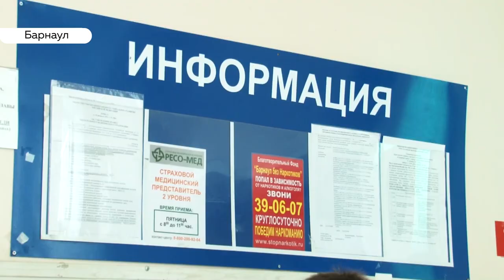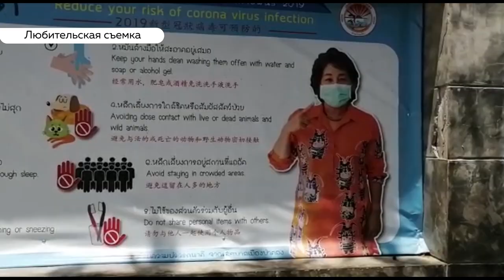На Алтае готовятся к приходу коронавируса. Как будут лечить заболевших?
В Алтайском крае на сегодняшний день нет людей, у которых бы подтвердился коронавирус. Эту информацию сегодня официально подтвердили представители краевого Минздрава и Роспотребнадзора. Слухи о том, что такой больной  выявлен – назвали фейком. Между тем, в регионе к приходу смертельного вируса готовятся. Как именно и какие меры профилактики врачи называют самыми эффективными  - в сюжете.